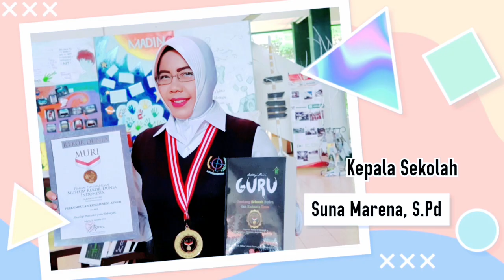Permainan Sepak Bola | Video Pembelajaran PJOK Kelas 8 | SMP Cakra Buana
Siapa yang tidak kenal dengan Cristiano Ronaldo? Dia merupakan salah satu mega bintang sepakbola dunia dengan permainan yang memukau terutama dribbling yang dia miliki.

Untuk menjadi pemain bermutu seperti Cristiano Ronaldo jelas membutuhkan beberapa kemampuan diantaranya fisik dan teknik. Tanpa mengenyampingkan fisik, faktor yang sangat menentukan permainan adalah penguasaan teknik dasar bermain sepakbola untuk menguasai teknik dasar dengan baik diperlukan latihan yang berulang

Bapak Harya selaku guru SMP Cakra Buana akan menjelaskan cabang olahraga sepakbola beserta dengan variasi latihannya

Mari kita pelajari 😊